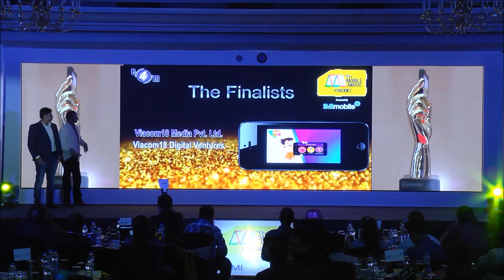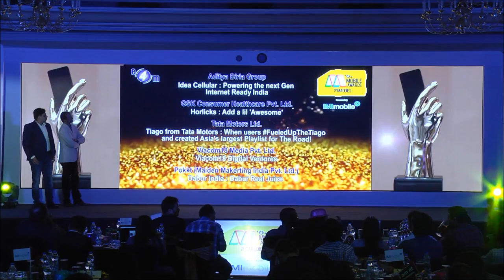TheMaddies - Best use of Apps & Games for Marketing